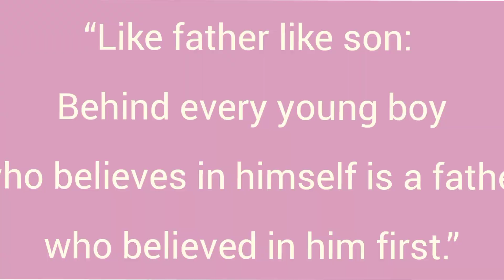Like Father Like Son 😇💯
comment your words

@Krish Mahadik  @Krish_Mahadik_Edits